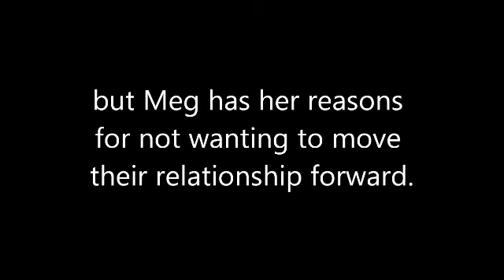Astraea Press: A Cornish Christmas by Nell Dixon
Adam wants Meg to be more than a friend but Meg has her reasons for not wanting to move their relationship forward. It takes a stray dog, an emergency at sea and a touch of Christmas to show Meg her true feelings.